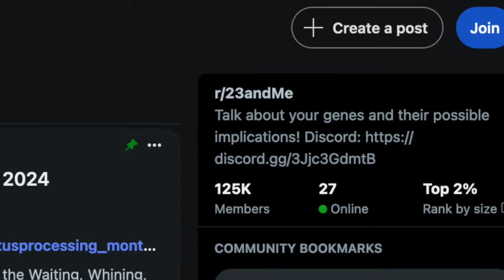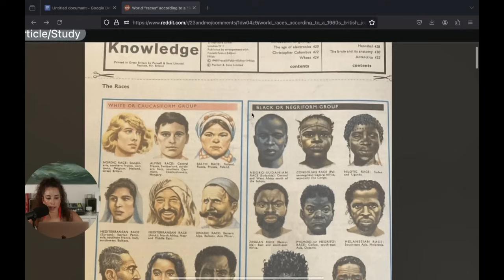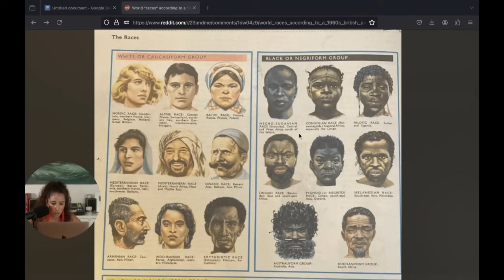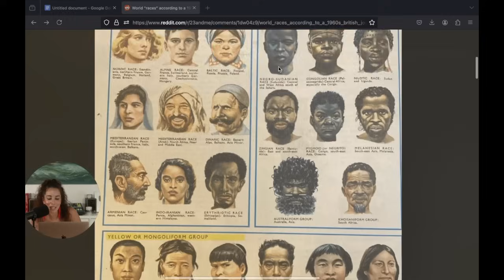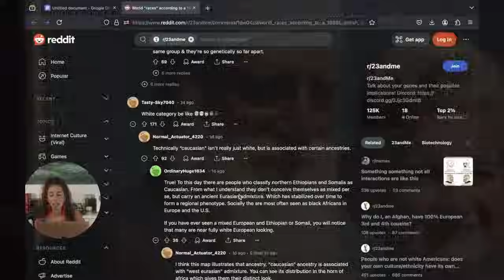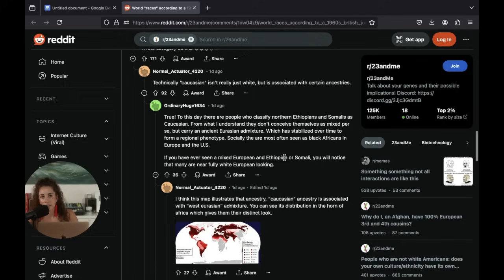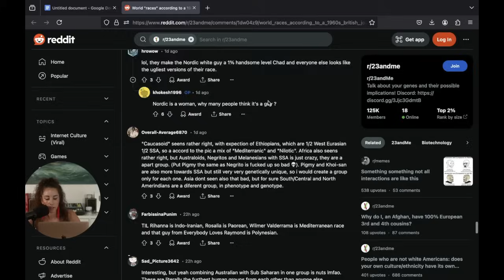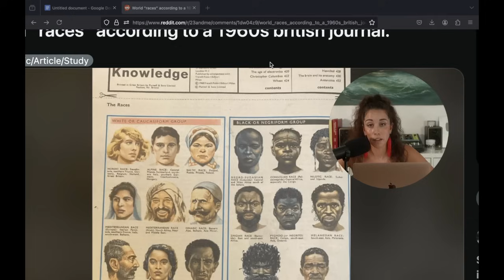Bizarre 1960s Racial Classifications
My favorite books
Explore some bizarre 1960s Racial Classifications with NYTN.